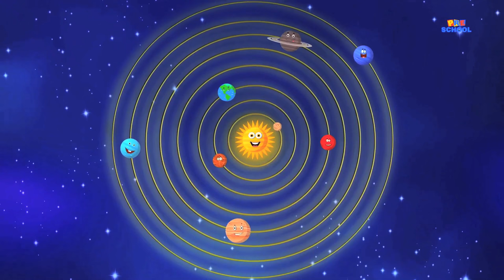Bath Song | Original Kids Rhyme Songs From Pre School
Do you preschoolers love taking baths with he warm water in the tub, and your kiddie toy floating in it. Sing the Bath song while you scrub and rub yourself till you’re covered in foam! Look at those bubbles! Do you want to burst them? When your dirty, take a dive into the tub and scrub yourself till you’re shiny new! Do you know the best way to enjoy your bath? Listening to a compilation of the best nursery rhymes we’ve put together for you toddlers!